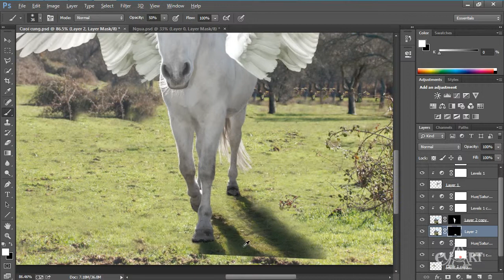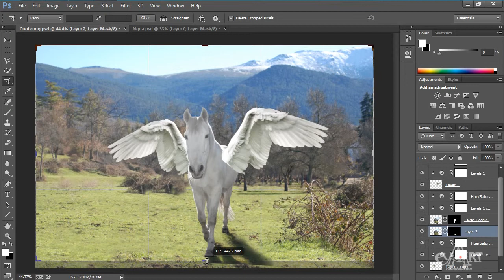1502 Can bang mau va chinh bong do